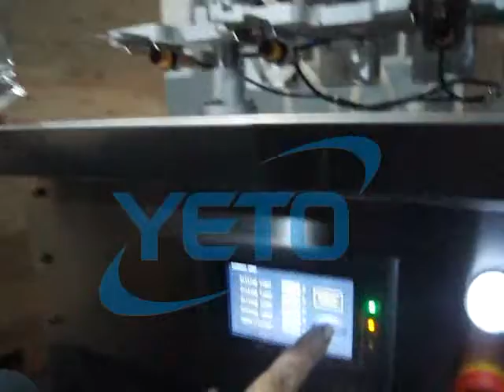semi automatic perfume filling machine,perfume bottle filler,same line filling machine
teaching operating video of bottle crimping machine for perfume glass bottles